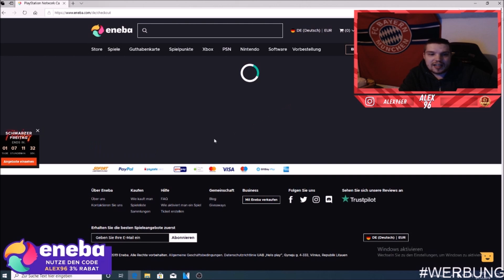2MIO GEWINN MIT DIESEM EFFEKTIVEN TRADING TIPP💰🔥 FIFA 20 Trading Tipps DEUTSCH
ENEBA.com - ein großartiger Ort, um Spiele zu kaufen (PS4, Xbox, PC)!

► Meine  FIFA 20 Projekte ◄

- Trading Tipps jeglicher Art
- How to make coins
- Überteuert verkaufen
- Squad Builder
- und weiteres mit Fifa 20